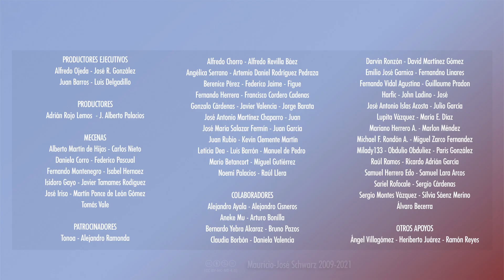EVCT | Viejo argumento, vieja respuesta...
¿Existe algún librito donde se anotan las cuatro memeces que siempre responden los religionistas a argumentos que los rebasan intelectualmente? No entiendo...